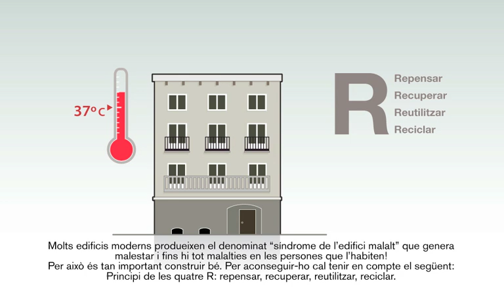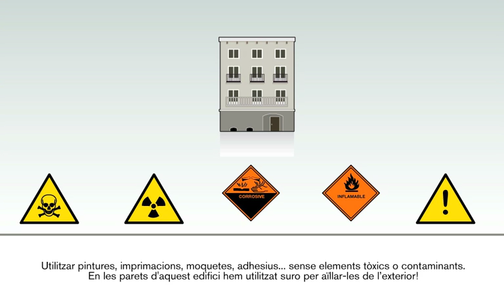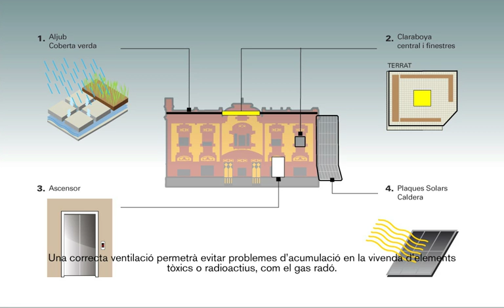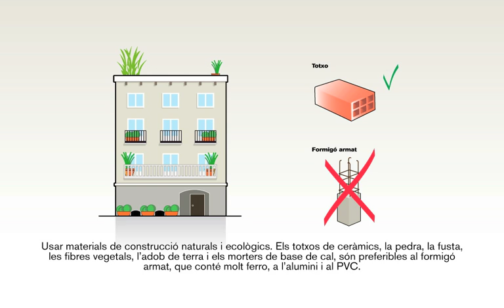Arquitectura Sostenible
Centro de Sostenibilidad La Fábrica del Sol, Barcelona.
Expografic & Lorena   2009